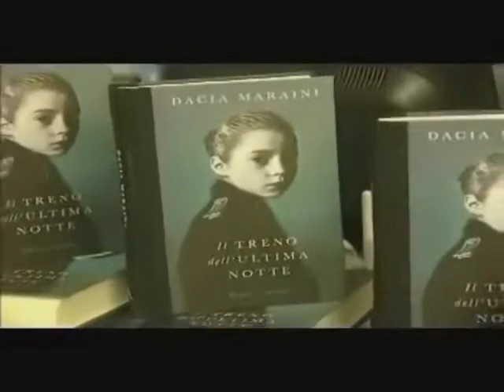Beppe Costa incontri: Dacia Maraini, da Pellicanolibri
Beppe Costa incontri: Dacia Maraini
"Il treno dell'ultima notte" (Rizzoli)
interventi di Adele Cambria
brani letti da Cristina Cellini e Lina Bernardi
musica di Dario Pierini
30 giugno 2008
da Pellicanolibri, via Gattico 3  Roma